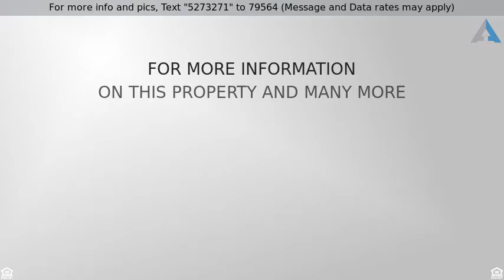Priced at $149,900 - 509 AVENUE B NW, WINTER HAVEN, FL 33881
Townhouse, Contemporary - WINTER HAVEN, FL

EXECUTIVE TOWNHOUSE IN HISTORIC DOWNTOWN WINTER HAVEN!!!  Designed by Gene Leedy, this stylish 2BR/2.5BA residence is found in the small and quiet community of Haven Place.  With only ten units, a community pool, assigned parking and an incredibly convenient location - Haven Place is a wonderful place to call home.  Mid-Century Modern design with detailed construction and finishes gives this property a unique but comfortable feel.  The addition of 2 sunrooms pushes the living area square footage to approximately 1,600sqft!  The updated kitchen offers a stainless oven and microwave, ample cabinetry, a veggie/prep sink, accent lighting, generous counter space and a breakfast bar.  The living area has a fireplace and interacts nicely with the kitchen.  The added sunrooms offer excellent common area square footage with a variety of potential applications.  A half bath downstairs is convenient and perfect for guests.  Upstairs, both bedrooms are spacious and have their own baths and dual closets.  One bedroom even features a wood burning fireplace!  More features include track lighting, a fiver year old roof, a utility space upstairs, a FANTASTIC use of natural light that brings the outdoors inside and stylish refinement that can't be overlooked.  Architecturally significant, quality constructed, tastefully updated, conveniently located and undeniably cool!!!